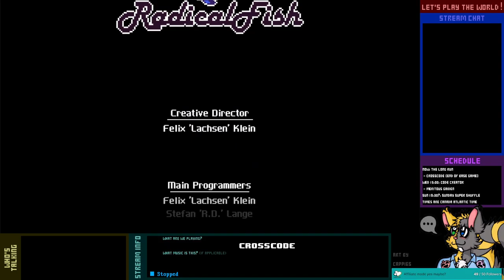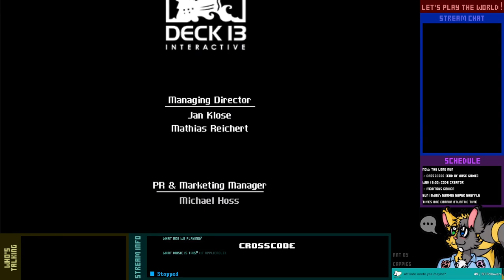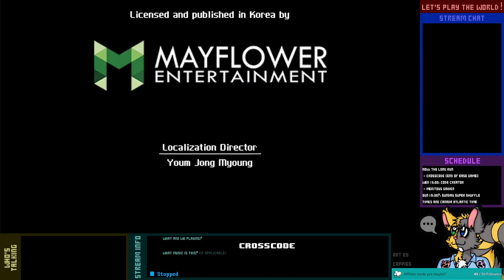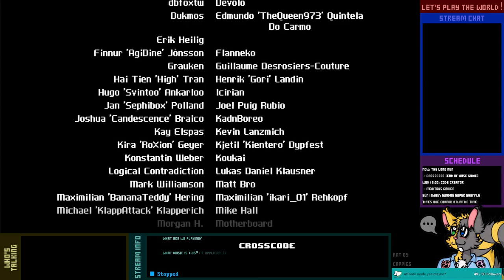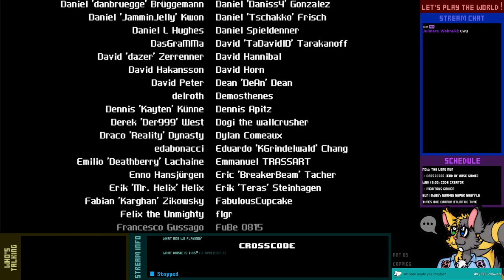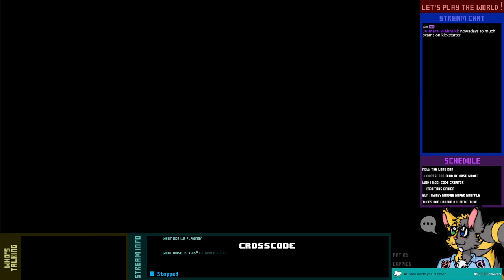Let's Complete Live! - CrossCode - 11-3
[Trigger warning: suicide, shortly after the final boss fight]

We have found the Ultimate Experience. And the only thing left to be said is about the fate of the Evotars, and of Lea herself...

This chapter is over, but it is not the end of the story.